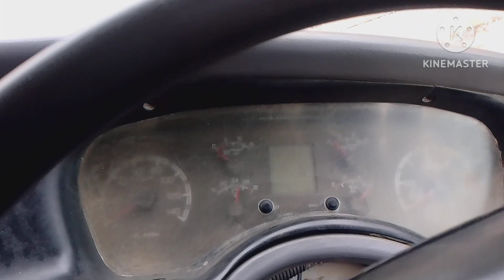Bharat banz ka a to z jankarki vk driver volg @vijayriyavlogs4906 😢🤪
Bharat banz gadi full episode